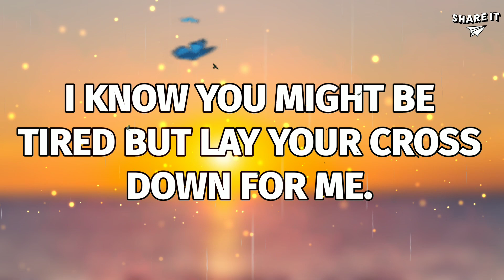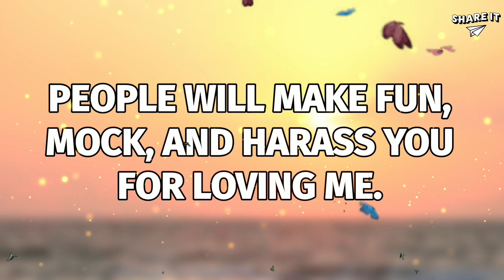GOD MESSAGES TODAY | GOD'S MESSAGE FOR YOU | GOD SAYS GIVE ME YOUR WORRIES! I WILL TAKE CARE OF YOU